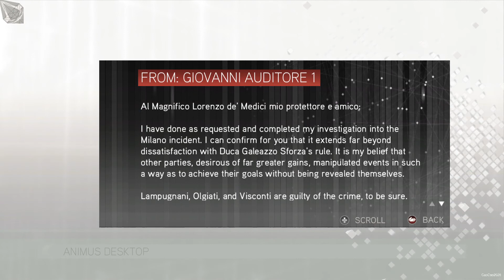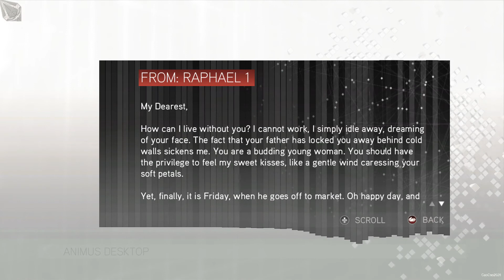Assassin's Creed 2: #3 Giovanni Auditore | Pertruccio and Claudia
A Let's Play of Assassin's Creed II, i will show you all the game play, all the scene, this is a commentary playthrough. I will show you all that are can be show in Assassins Creed 2, from the desmond stage to the anima stage.

This game is available in PS3, XBOX 360, Windows and OS X.

This is the 2nd Assassins Creed Game, Ezio will be your Hero in Renaissance Time in Italy. The story continue from the 1st Assassins Creed where Desmond Miles is rescued by Lucy Stillman and taken to a remote safe house, where he meets her team, consisting of historian and analyst Shaun Hastings and technician Rebecca Crane.

Rebecca Crane has her own Animus, she called Rebecca Crane 2.0 or "Baby", here Desmond was once again must learn from his ancestor, Ezio Auditore da Firenze.

This is a commentary walkthrough / commentary let's play so i will talk about clue and stuff, i will skip most boring part like opening view point and treasure, but i do show codec and glyph location. I also will show all story CutScene.

This video will show you:
- You are in Florence
- Mission : Paperboy
- Giovanni Auditore know about Ezio misfits with Vieri de' Pazzi and Cristina Vespucci
- Ezio's Father, Giovanni Auditore, Ask Ezio to sent a letter to Lorenzo de' Medici
- The letter is about Milano Incident, and said about Francesco de' Pazzi, Vieri de' Pazzi's father involvement in this incident
- Lorenzo de' Medici is out of town and you give the letter to his people
- Giovanni Auditore introduce Ezio Auditore to Gonfaloniere Alberti ( Ulberto Alberti )
- You unlock Courier Assignments in Florence
- Courier Assignments Mission : Casanova
- Ezio met with his Little Brother, Pertruccio Auditore
- Mission : Pertruccio's Secret
- You help Pertruccio collecting feathers
- You unlock Feathers
- Ezio met her little sister, Claudia Auditore
- Mission : Beat A Cheat
- Claudia's Boyfriend is cheating on her, and she want him to suffer for what he's done
- You unlock beat up event